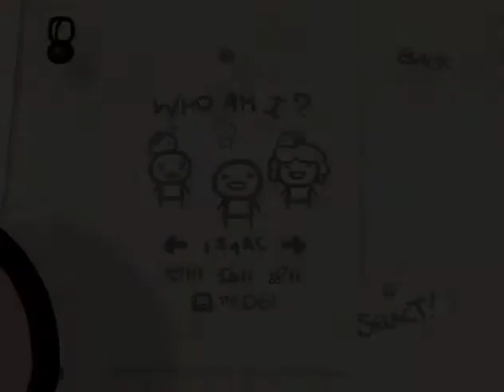The Binding of Isaac, #33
Playing Isaac after bartending at 3 AM is not a good idea.